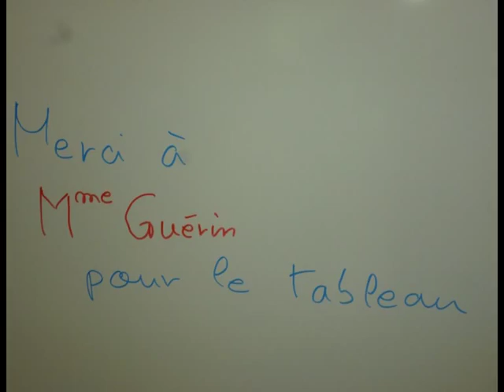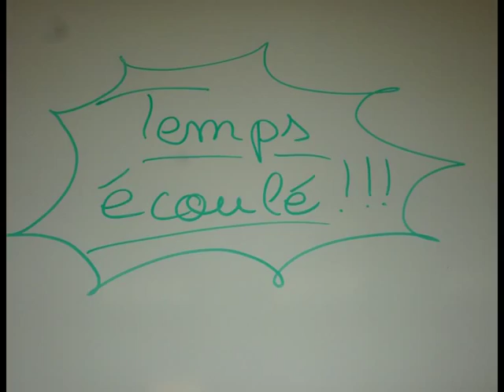Le portrait du portrait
Sur le thème du portrait, une réalisation originale d'un des groupes de l'APA du collège Lucie Aubrac de Castelmoron sur Lot